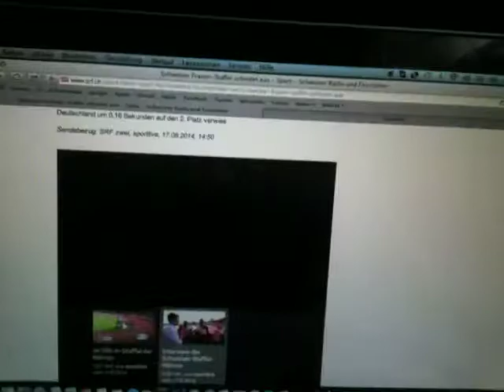Interview der Schweizer Staffel-Männer